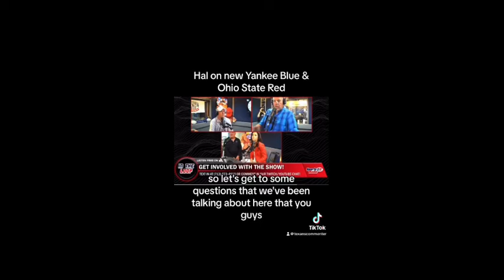Who is the best program in college football history? Best Juck on Bucks in the history of Juckonbuck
Marv in New balance, Alford strikes again, Jim T in ND gear, a DB conspiracy theory, the tat 5 made their bed